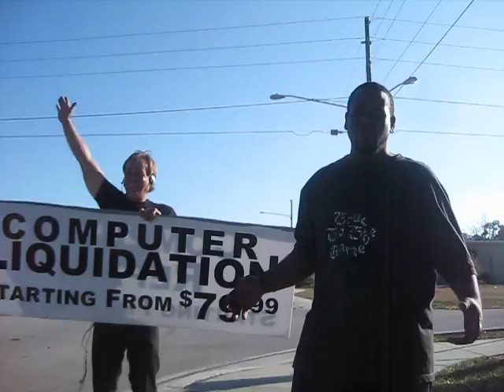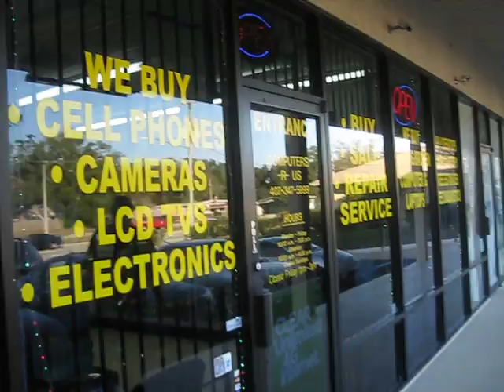Video #1 Store Intro.AVI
Computer-R-Us PC Computer + Laptop Repair in Orlando Florida!
We Buy + Sell + accept Trade-Ins plus we UPGRADE Computers!
Thousands of Laptops in stock!  1, 2, 3+ Screen Systems Available!
Virus Removal, Slow Computers, Non-Working Computers
On Kirkman Drive between the E/W Expressway (408) + Old Winter Garden Rd!
PC's from $79+ and Laptops from $99+